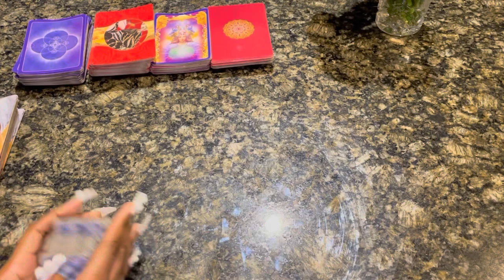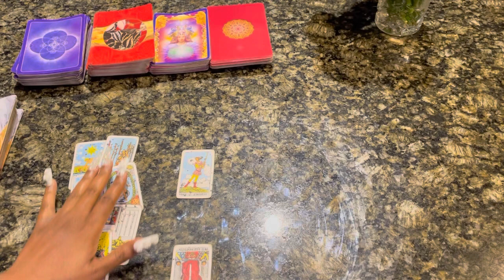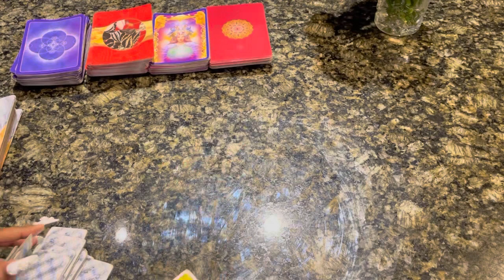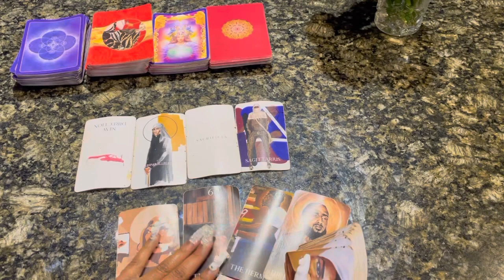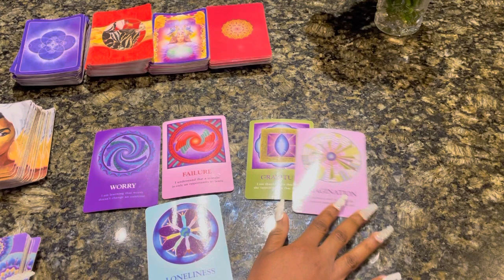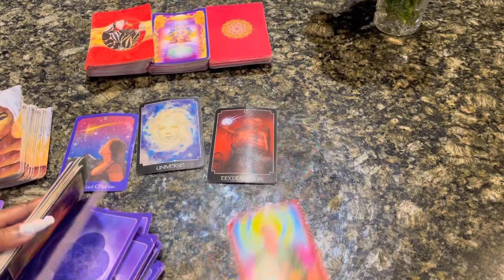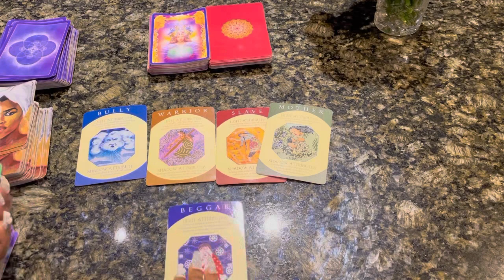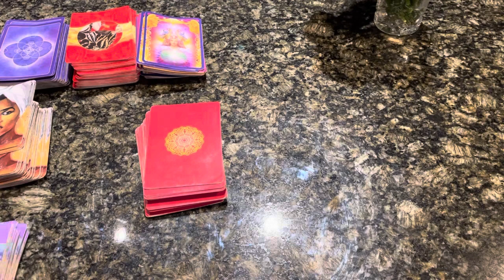♌️Leo ~SETTING THE RECORD STRAIGHT WITH YOU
Leo Febuary 2022 Tarot

Leo February
Leo February Tarot
Leo February 1-28th 2022 Tarot

1:11 Involved reading
6:20 Singles messages

3 Questions~ $55
6 Questions Can Be Live As Well~ $85

3 Questions~ $33
6 Questions Can Be Live As Well~ $60

Freda Tarot.

💌This is a monthly Reading for JANUARY 2022, LOVE AND GENERAL TAROT READING Leo Tarot February Horoscope #2021